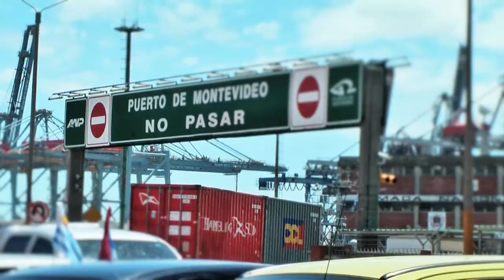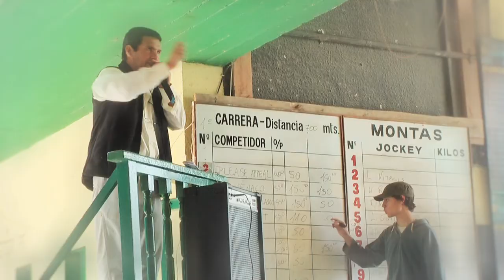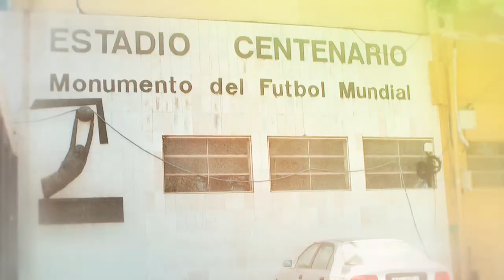Uruguay Travel Video - backpacking through Montevideo, Trinidad and Sacramento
A quick video of our whirlwind tour of Uruguay. We started in Trinidad and made our way through Montevideo and Sacramento before jumping on the ferry to Argentina.